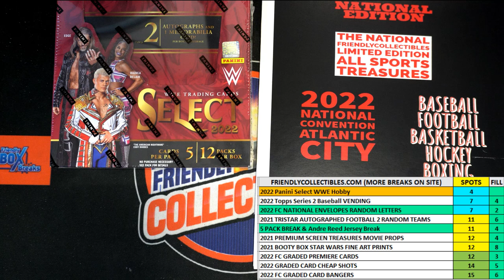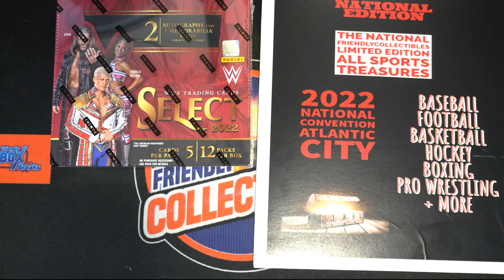2022 Panini Select WWE Hobby FILL B ID 22SELECTWWE124